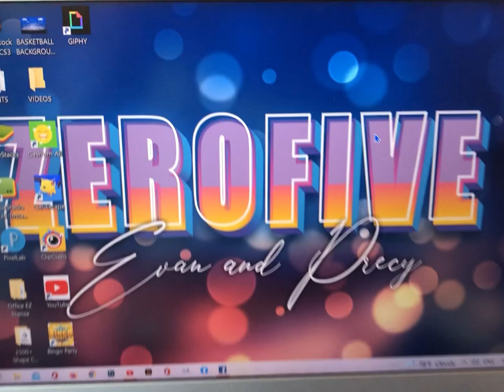Easy DIY wrist corsage /ribbon wrist corsage/corsage DIY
A simple tutorial that can save much of your time while preparing for your wedding
try this simple tutorial i share with you